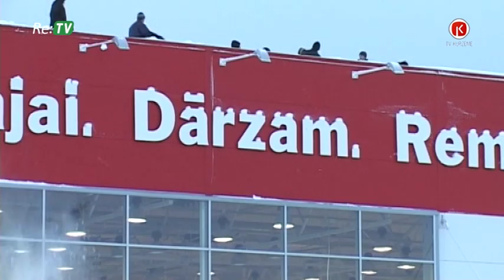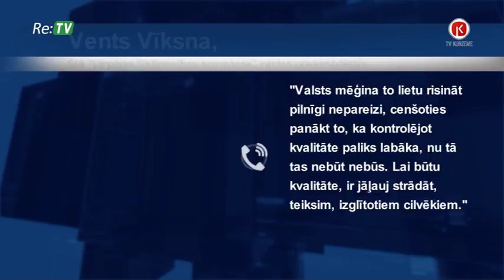Liepājā pārbauda sabiedrisko ēku stāvokli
2014. gada oktobrī tika izveidots būvnievības valsts kontroles birojs, nodalot pilsētu būvvalžu kompetenci. Liepājas būvvalde patreiz kontrolē dzīvojamās mājas.